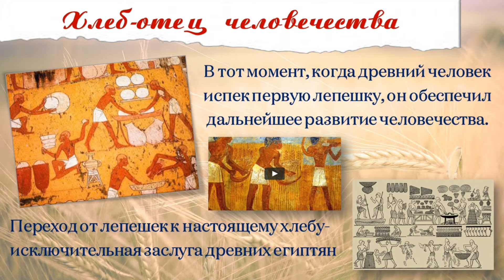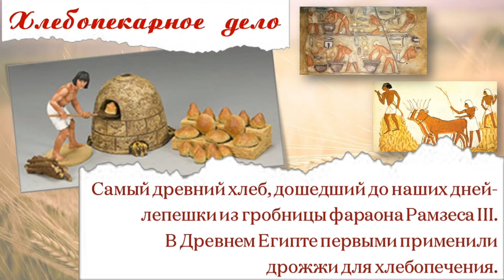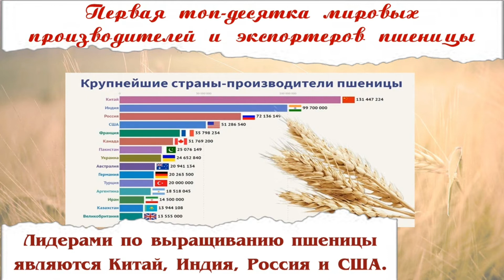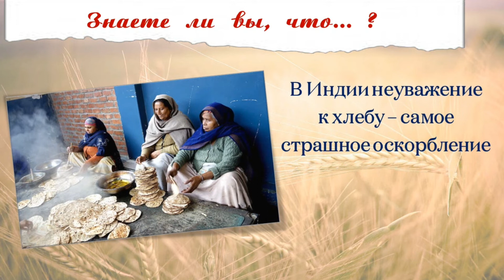Рассказы о «простых» вещах. Хлеб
Дорогие друзья!
Мы представляем вам познавательную онлайн-рубрику «Хочу ВСЕ знать» или рассказы о «простых» вещах.
Наша рубрика расскажет о «простых» вещах, которые окружают нас с детства, о которых мы не задумываемся, но без которых жизнь наша НЕВОЗМОЖНА.
Надеемся, что наши рассказы о «простых» вещах заинтересуют любознательных людей всех поколений. Третий выпуск мы посвящаем основе жизни человеческой – ХЛЕБУ.